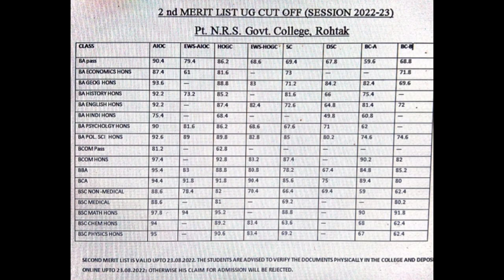2nd Merit List of UG Admission 2022#Pt Nekiram Sharma Government College 2nd Merit List 2022